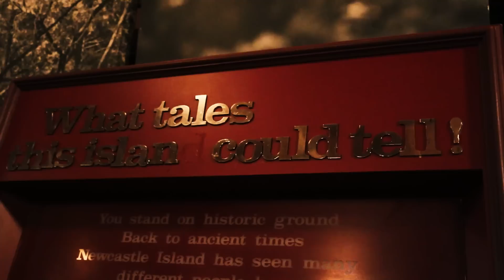NIMF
Newcastle Island Music Festival 2015